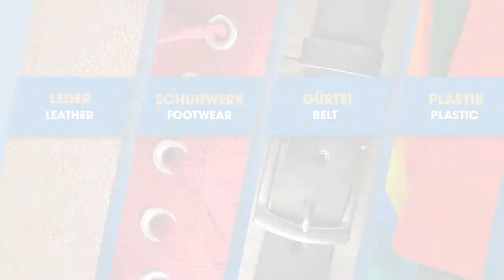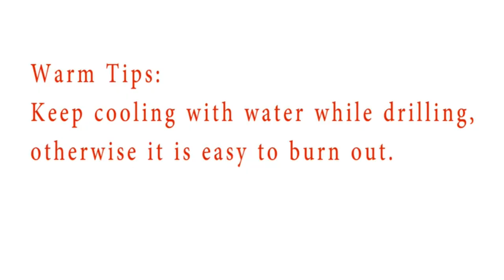Sacabocados para madera: Los 7 mejores sacabocados para madera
✋  Aquí están los 7 mejores sacabocados para madera disponibles en el mercado.

??? ENLACES DE COMPRA SACABOCADOS PARA MADERA ???

1) WORKPRO Alicates Sacabocado Agujero, Perforadora Puzones de 6 Tamaños 3.5-7.5 mm(Redondos,Rectangulares, Ovaladas),Sacador para Cuero Piel Cinturones Correas con 6 Placas

2) S&R Alicate Sacabocados - para Agujeros Cuero y Cinturones - con 6 Golpes de Ronda: 2/2,5/3 / 3,5/4 / 4,5 mm

3) 19PCS Coronas Perforadoras, HYCHIKA Sierras Perforadoras 13 Discos: 19 mm-152 mm Coronas Taladros, Corte Duradero y de Alta Velocidad, Perforar en Madera, PVC y Plástico

4) ZFYQ Broca Diamante, 15 Pcs Juego de Taladro Diamante, Acero al Carbono, Perforar en Vidrio, Cerámica, Porcelana, Azulejo, Mármol, 6/8/10/12/14/16/18/20/22/25/28/30/35/40/50mm

5) HSEAMALL - Juego de sierras de corona de acero al carbono de 19-127 mm, brocas incluidas, herramientas para madera, plástico y yeso (paquete de 17 piezas)

6) Bi-Metal Coronas Perforadoras, YIDEMIL 14 PCS Sierras Perforadoras 6 Discos: 25mm-68mm, 2 x mandril, 4 x brocas,1 x llave allen, perfecto para perforar metal blando, madera, PVC plástico

7) Silverline 200111 - Alicate sacabocados resistente, 2 - 4.5 mm

00:00 - Intro
00:05 - 1) WORKPRO Alicates Sacabocado Agujero, Perforadora Puzones de...
01:04 - 2) S&R Alicate Sacabocados - para Agujeros Cuero y...
02:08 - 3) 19PCS Coronas Perforadoras, HYCHIKA Sierras Perforadoras 13...
03:04 - 4) ZFYQ Broca Diamante, 15 Pcs Juego de Taladro...
03:57 - 5) HSEAMALL - Juego de sierras de corona de...
04:55 - 6) Bi-Metal Coronas Perforadoras, YIDEMIL 14 PCS Sierras...
05:49 - 7) Silverline 200111 - Alicate sacabocados resistente, 2 -...
06:48 - Outro